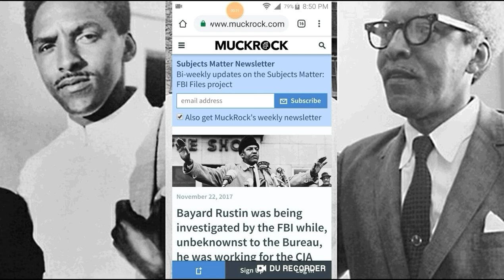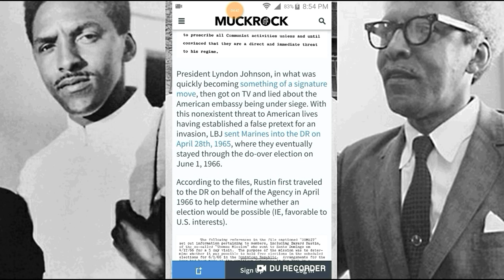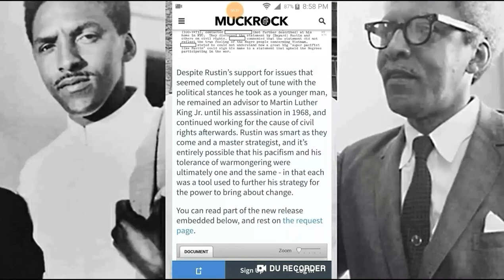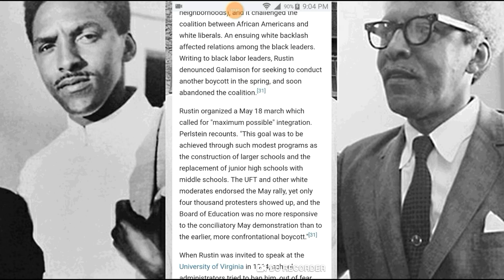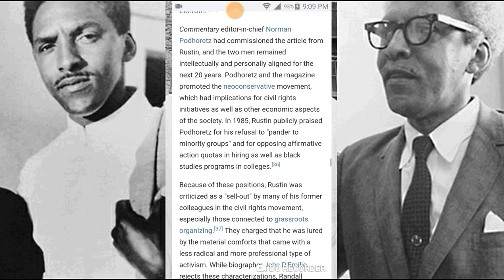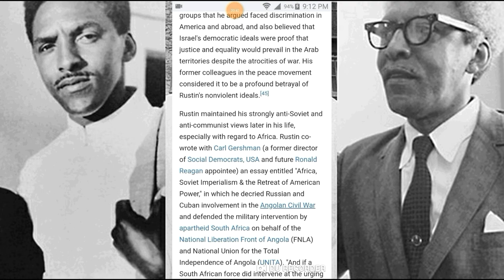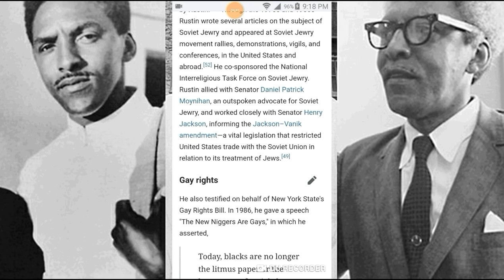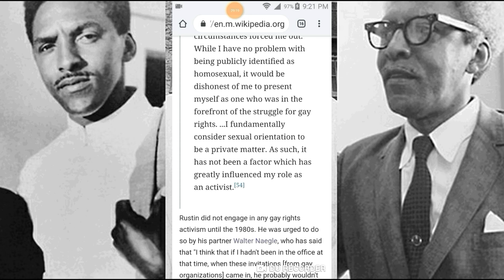Counter Productive Blacks: Bayard Rustin the C.I.A Agent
This video speaks on "Counter-productive Blacks" Taking a look a Bayard Rustin, the C.I.A Agent. Bayard Rustin has been working for the C.I.A. since the 60's.

He is responsible for many short comings when it comes to ADOS being free from White Supremacy.

iskosi umfundisi

REFERENCES:
Bayard Rustin was being investigated by the FBI while, unbeknownst to the Bureau, he was working for the CIA